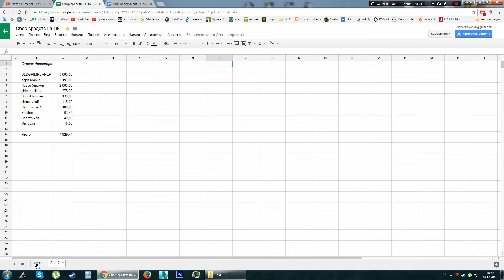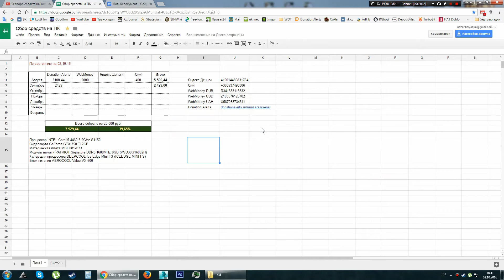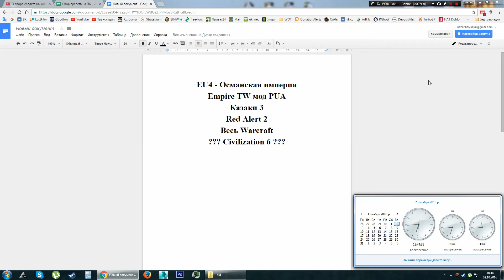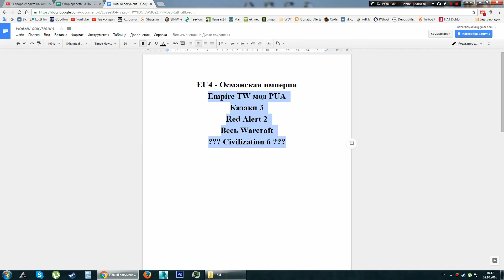Подкаст №1. Первый месяц сбора средств и планы на прохождения